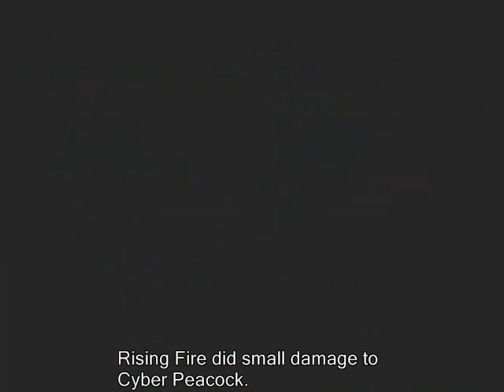Mega Man X4 09 - It's THAT Time Again!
WARNING: There is some profanity in this video, children viewership is not recommended.  You've been WARNED!  Also, cutscenes in the game may cause intense fits of hysteria, you've been DOUBLE WARNED!

Mega Man X4 was made by Capcom and released on the Sony Playstation and part of the Mega Man X Collection for PS2, X-Box and Nintendo Gamecube.  This is the former.

After Double, the game actually throws some elements of a level at you.  But it's again, short and sweet.  You do have a choice of a route with many spikes versus a route with lots of death pits.  There's no real preference on what route to take, but for speed, the upper route seems much faster than the bottom.  Afterwards, you get to fight the next boss in the Final Weapon, the General.

With X, the General is relatively simple.  All you have to do is stay far away from him and shoot him in the head with either your X-Buster or your Twin Slasher (his weakness).  The attacks you need to worry about is the charging attacks he does and the rocket fists with those orbs shooting out at you.  At half his health, he will use a strange widespread projectile attack, but it is still fairly easy to dodge.

Afterwards, we get to the final part of the Final Weapon and this is basically a gauntlet of the eight Mavericks you defeated!  Yay?  However, with all of the boss gauntlets I've done in the LAST three Mega Man X games, I'll do the Special Weapon Experiment.  Basically, I will try to use all the special weapons and see if they have any other weaknesses or if they're immune to certain special weapons.  It's mainly to spice up the second time fighting these guys!  Not to mention, chances of DYING!